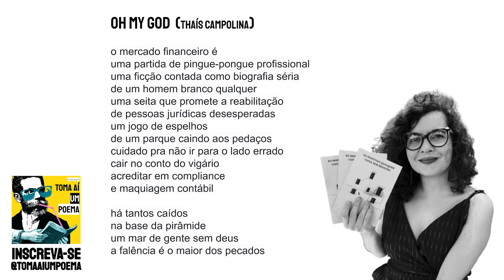Thaís Campolina - Oh My God | Poesia Contemporânea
Thaís Campolina Martins nasceu em Divinópolis - MG em 1989, mas vive na capital mineira desde 2014. Bacharel em Direito, pós-graduanda em Escrita e Criação, medeia, organiza e faz curadoria do Leia Mulheres Divinópolis e é a criadora e faz-tudo do clube de leitura online Cidade Solitária. Após ganhar o 2° lugar no concurso Poesia InCrível de 2021, estreou na poesia com o livro “eu investigo qualquer coisa sem registro” pela Crivo Editorial. Também publicou o conto “Maria Eduarda não precisa de uma tábua ouija” em formato e-book na Amazon e segue escrevendo suas bobagens e incômodos em seu site thaisescreve.com, newsletter e redes sociais.

Thaís Campolina - Oh My God

o mercado financeiro é
uma partida de pingue-pongue profissional
uma ficção contada como biografia séria
de um homem branco qualquer
uma seita que promete a reabilitação
de pessoas jurídicas desesperadas
um jogo de espelhos
de um parque caindo aos pedaços
cuidado pra não ir para o lado errado
cair no conto do vigário
acreditar em compliance
e maquiagem contábil

há tantos caídos
na base da pirâmide
um mar de gente sem deus
a falência é o maior dos pecados

Use
Siga @tomaaiumpoema
Poema: Oh My God
Poeta: Thaís Campolina